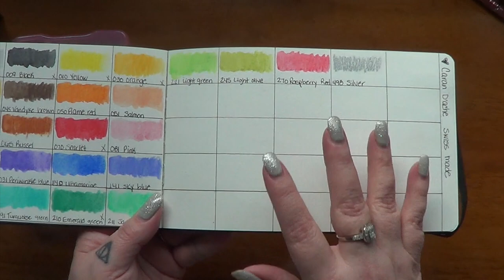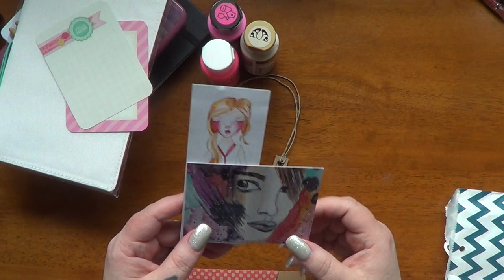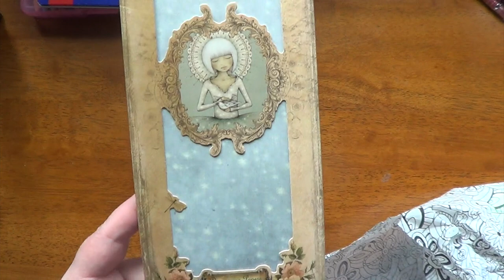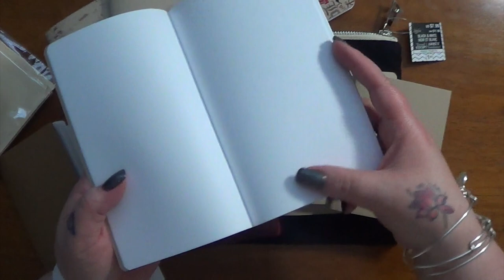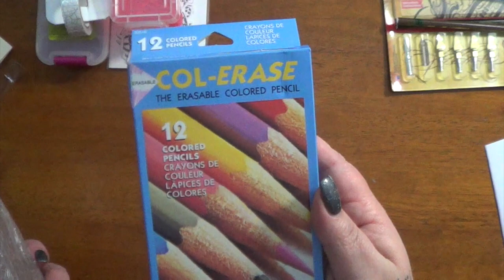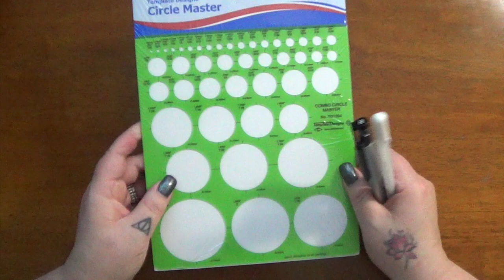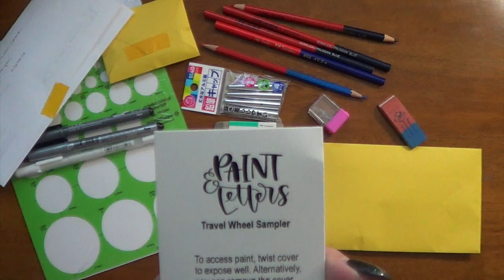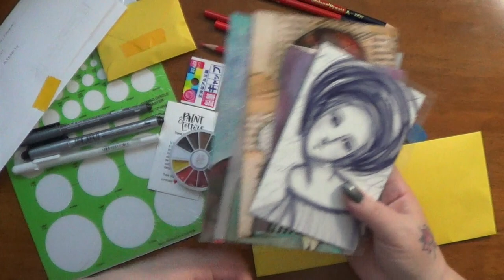September 2017 Hauls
This is a long one...enjoy!

Paper Penguin Co

Paint and Letters

Angela Kennedy